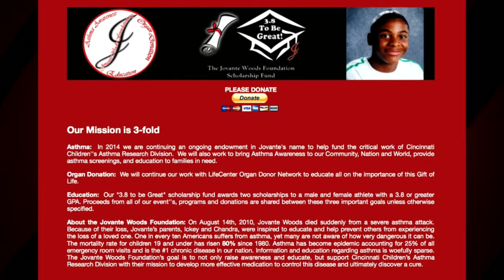The Flying Pigskin Show: Week 4, 2014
Which part of the Bengals is carrying the team thus far?  The offense of the defense?